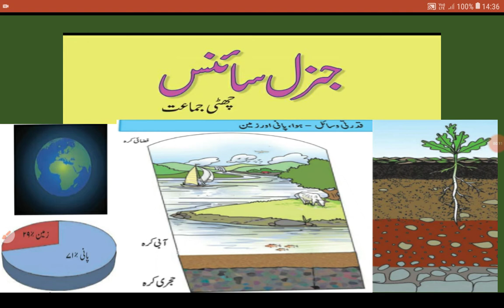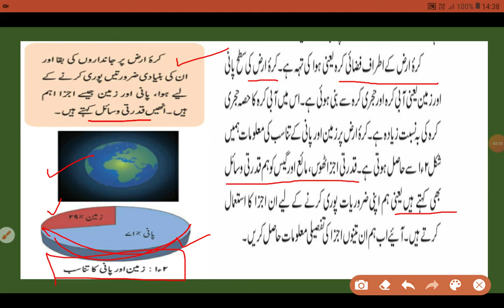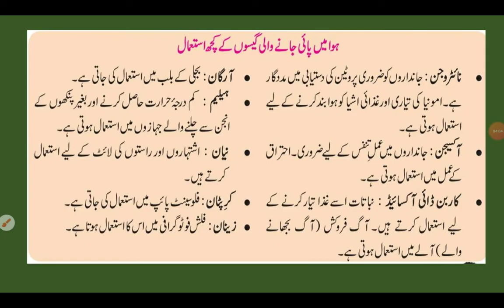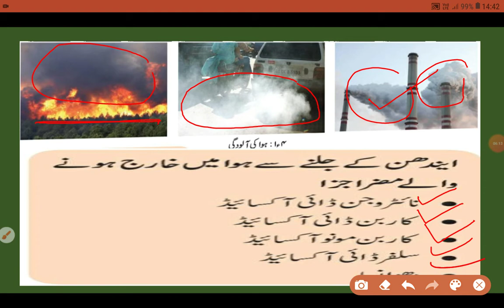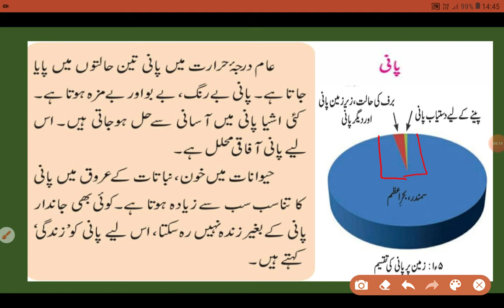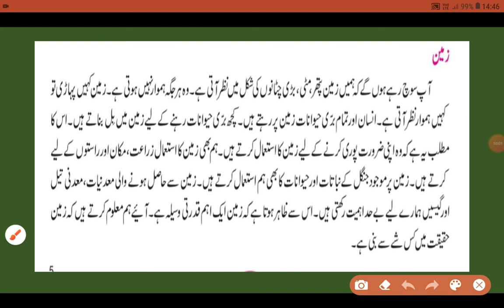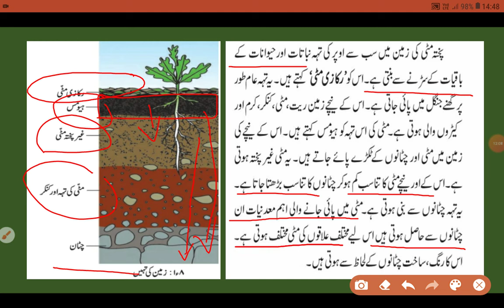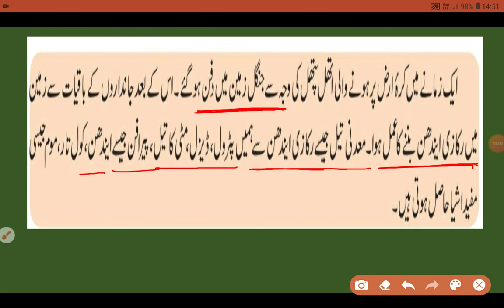Class 6 - science - chapter 1 ( Kudrati wasail hawa - pani - zameen )